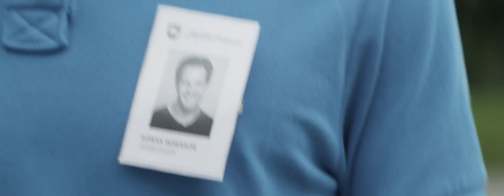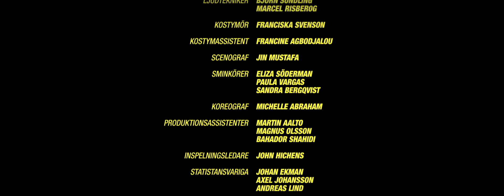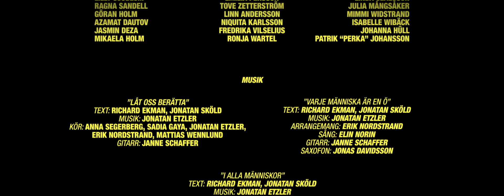Riktigt Mycket Pengar (an Awful lot of Money)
Kortfilm av Grupp Trams från 2013.

Livia ser sitt liv falla samman, men hon minns vad hennes pappa sa "så länge du har pengar är du lycklig, så länge du har riktigt mycket pengar".

Prizes:
1st prize: Vårrullen Filmfestival 2013, Stockholm
1st prize: Filmgala Norr 2013, Stockholm
1st prize: Shärt International Comedy Film Festival 2014, Winnipeg
2nd prize: Flicks International Student Short Film Festival 2014, Groningen

Cast:
Elin Norin
Richard Ulfsäter
Inga Landgré

Directors: Jonatan Sköld, Jonatan Etzler
Writers: Richard Ekman, Jonatan Sköld
Original Music Composer: Jonatan Etzler
Production Manager: Richard Ekman
DoP: Fredrik Olsson